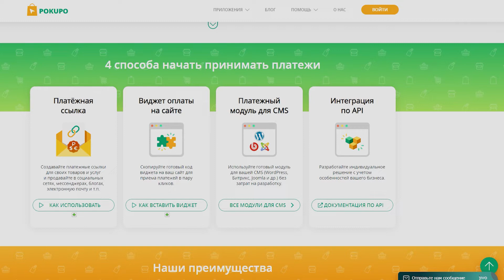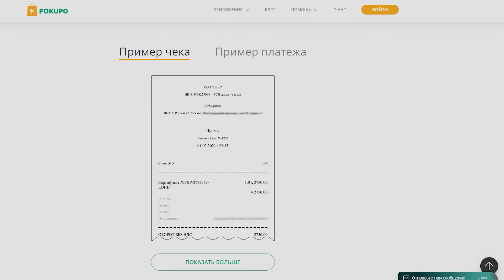Интернет-магазин или маркетплейс? Что лучше в 2021 году.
В последнее время очень многие говорят о продажах на маркетплейсах, Wildberries и Ozon у всех на слуху. В этом видео подробно разберем отличия маркетплейсов от интернет-магазинов, оценим преимущества и недостатки. И даже несмотря на хайп вокруг маркетплейсов нельзя полностью отказываться от интернет-магазинов, более того это сильно недооцененный канал продаж для многих предпринимателей. Если вы уже действующий предприниматель в приеме платежей вам поможет сервис Pokupo.
Подключение за 1 день, без лишней бюрократии. Бесперебойный процессинг 24/7. Прием платежей для бизнеса из любой точки мира :

Автор и его контакты:
- добавляйтесь в бизнес чат ИПШНИКИ!